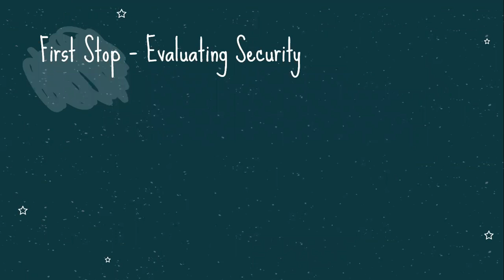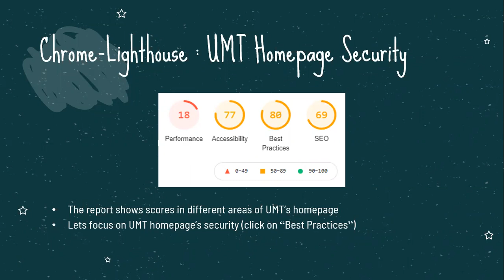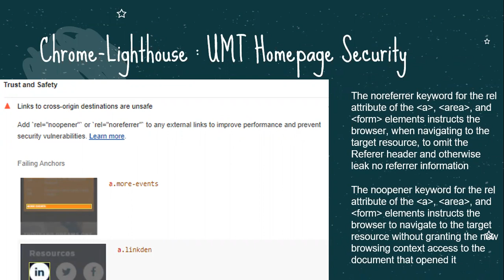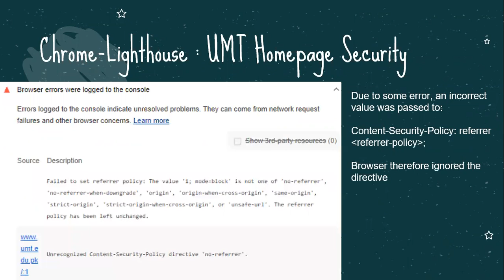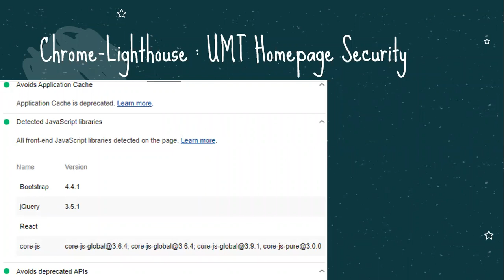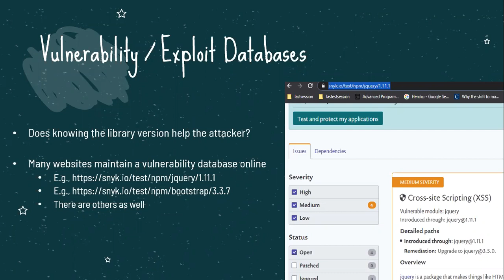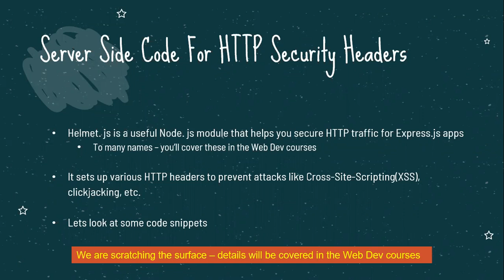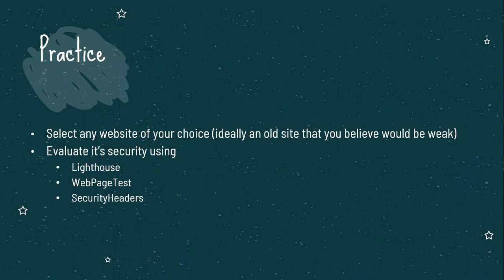Information Security Lecture 17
Tools for evaluating webpage performance / security
Chrome Lighthouse
Middleware for managing HTTP security headers
Helmet.js

Note: My lecture videos may include book slides or slides from courses available online. I try to include the source in my lecture slides, however, if I miss any please let me know so that I may mention that here. Thank you.